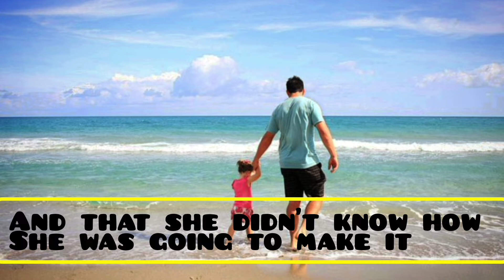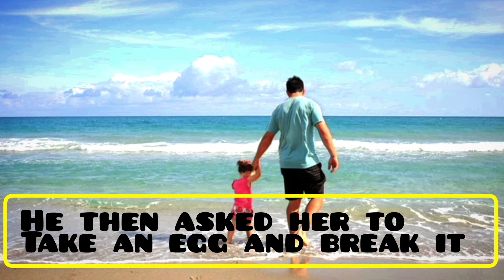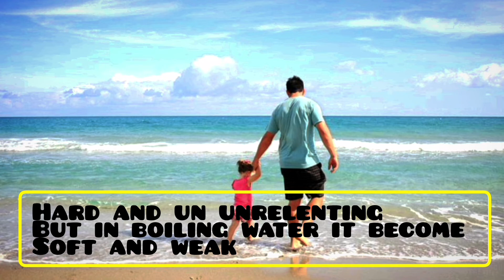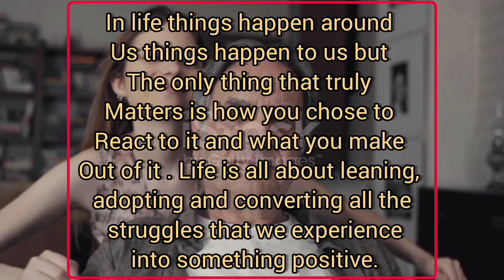best story of a father and daughter / Never ever give up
hello everyone we are here to motivate you , inspire you and making you sharp
we are creating riddles and motivational and inspirational
stories .
for more videos visit channnel